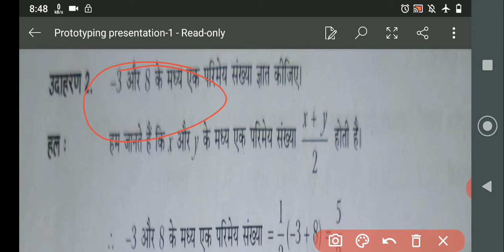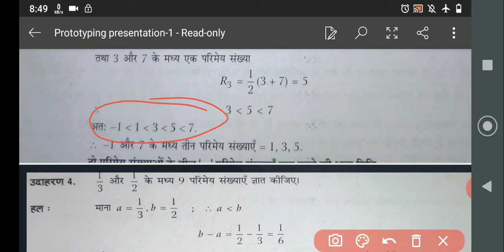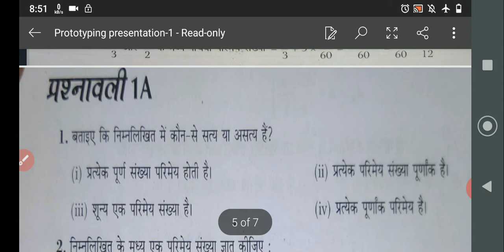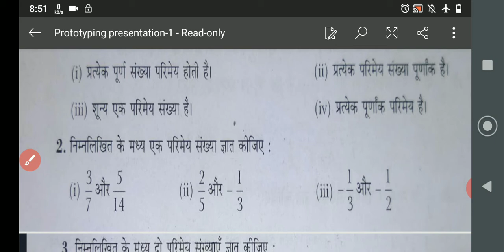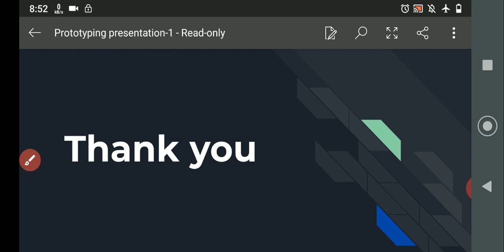क्लास 9_संख्या पद्धति_पार्ट2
परिमेय संख्या ज्ञात करना